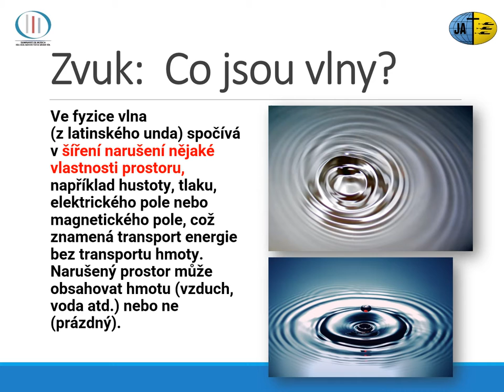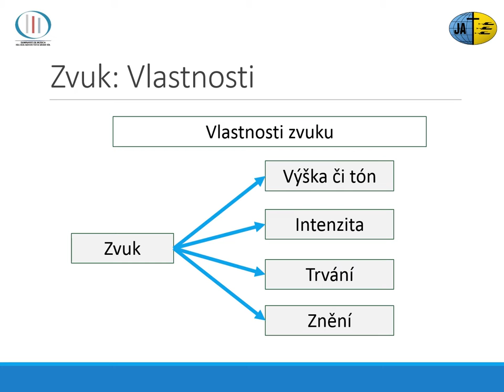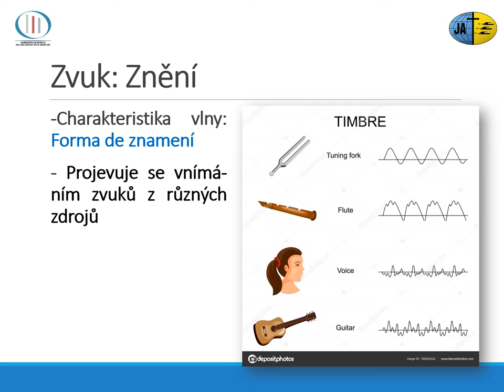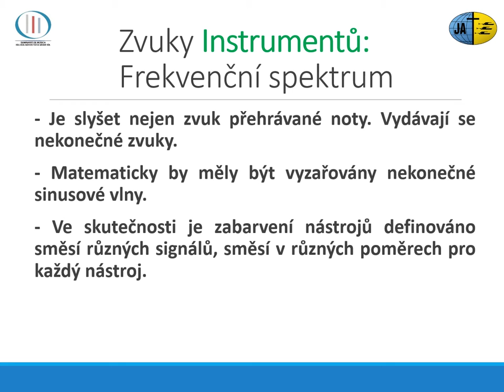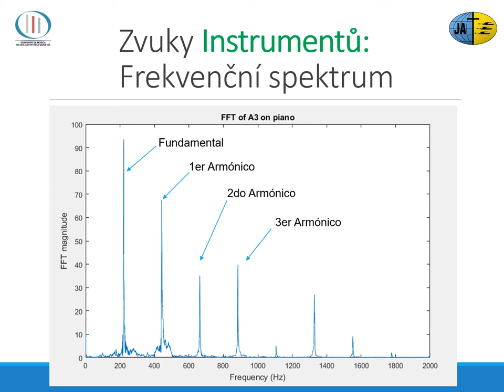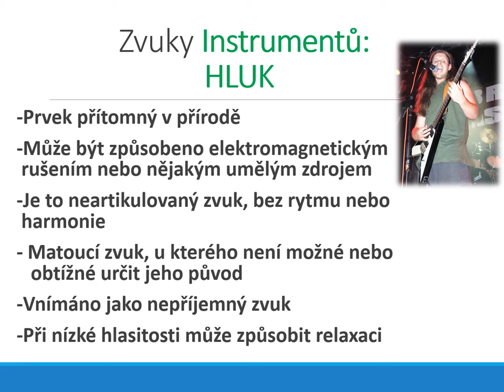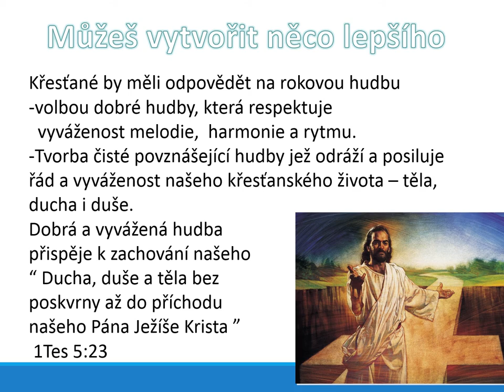Hudba v Bibli - Spektrální analýza zvuků v hudbě